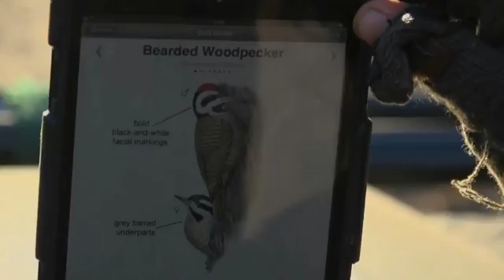Safari Live Videos-Sunrise Safari- Full Length- July 16, 2016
Clips of interest taken from Safari Live.  Each clip tells a story of various animals such as Lions, Elephants, Leopards , Wildebeests, Impalas  with much much more! See Cubs making their first visit out into the open.